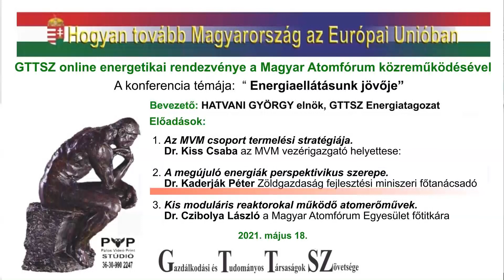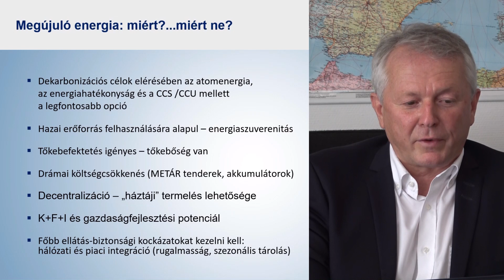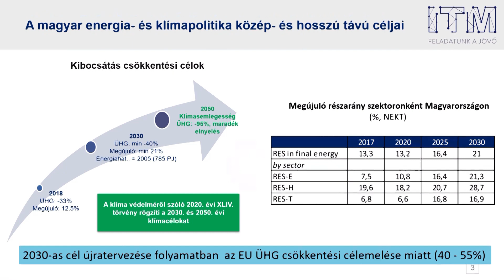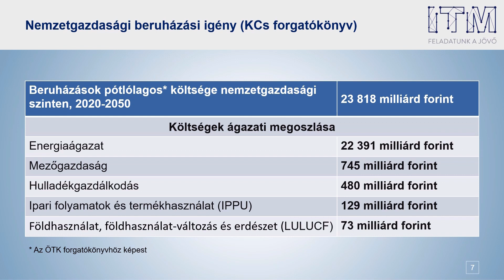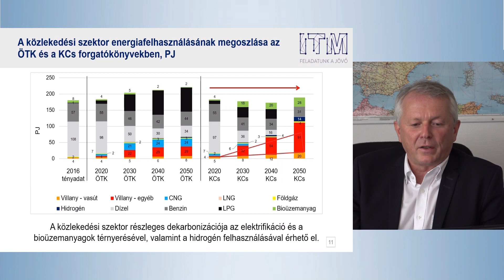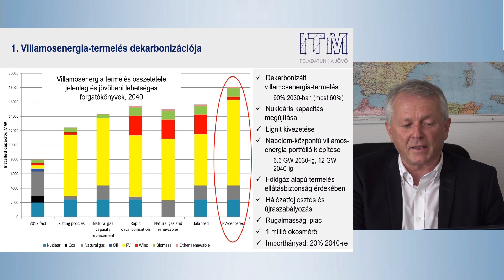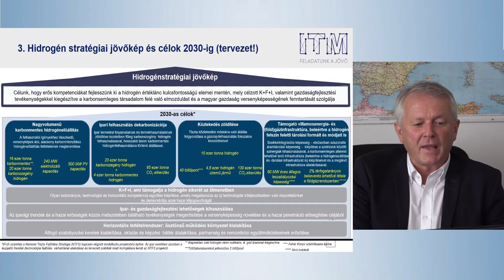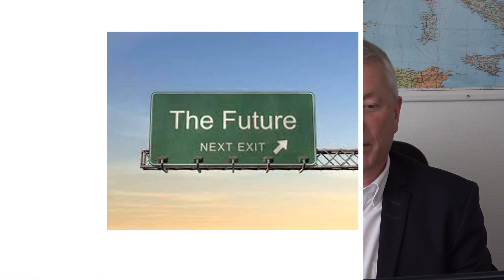A megújuló energiák perspektivikus szerepe.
Dr. Kaderják Péter Zöldgazdaság fejlesztési miniszeri főtanácsadó előadása.